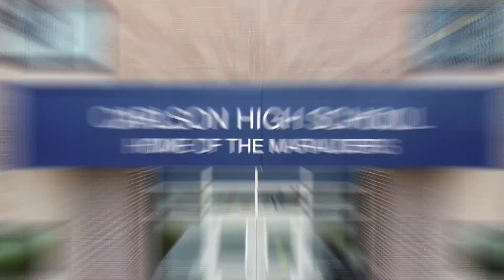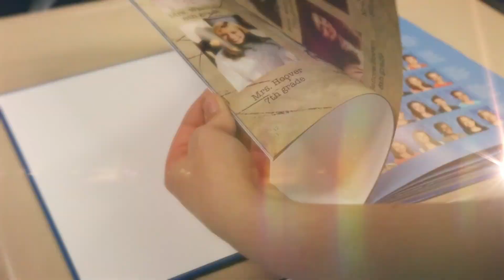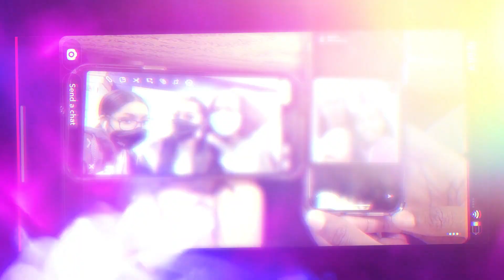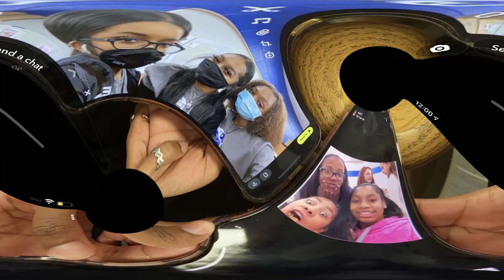Class of 2021 Senior Video